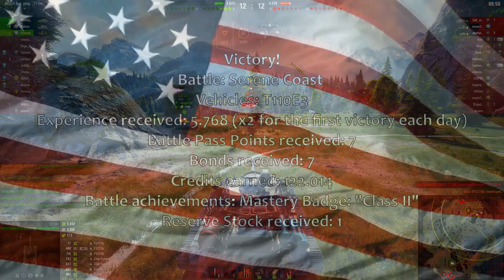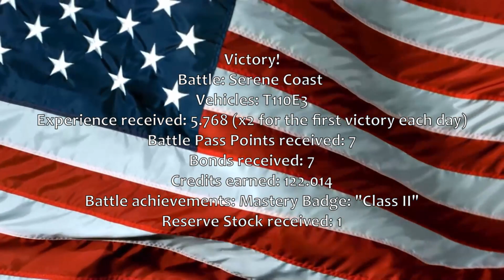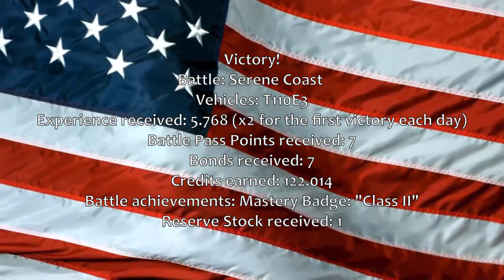World of Tanks - When in doubt use T110E3!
round is going to shit, time to put on the man pants!

Victory!
Battle: Serene Coast
Vehicles: T110E3
Experience received: 5.768 (x2 for the first victory each day)
Battle Pass Points received: 7
Bonds received: 7
Credits earned: 122.014
Battle achievements: Mastery Badge: "Class II"
Reserve Stock received: 12.201